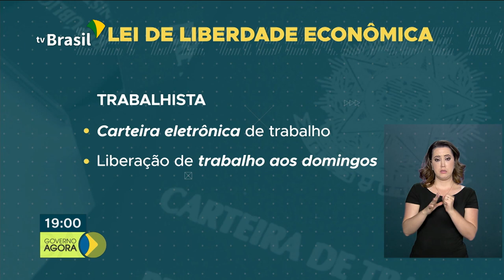Ministério do Desenvolvimento Regional reconhece situação de emergência de cidades baianas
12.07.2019 - O Ministério do Desenvolvimento Regional reconheceu a situação de emergência e calamidade pública das cidades baianas de Coronel João Sá e Pedro Alexandre, atingidas pelo rompimento de uma barragem na região. MP da Liberdade econômica busca simplificar e modernizar as relações entre empregadores e empregados, além de dar maior segurança jurídica.